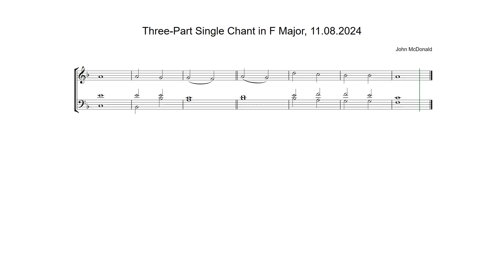Three-Part Single Chant in F Major by John McDonald, 11.08.2024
Anglican chant composed on Sunday 11th August 2024